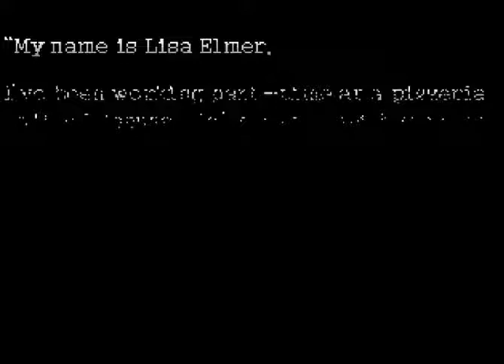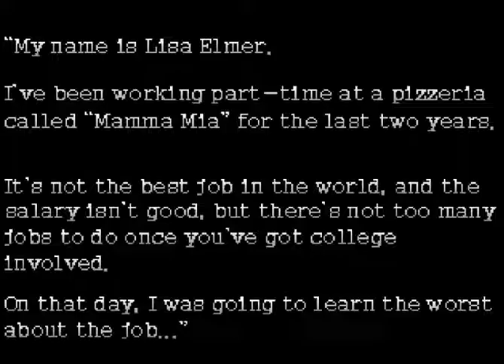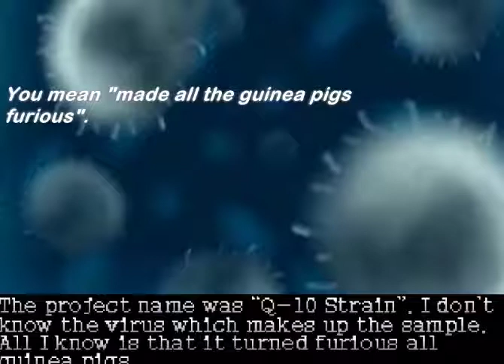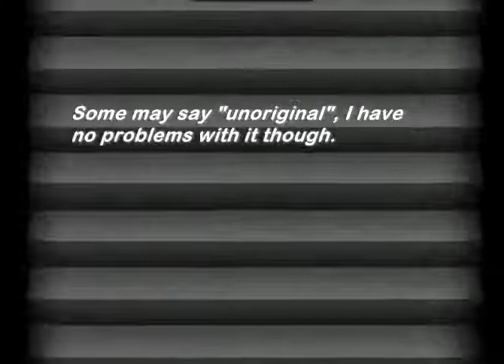Desolate City: The Bloody Dawn! A RM2k3 game